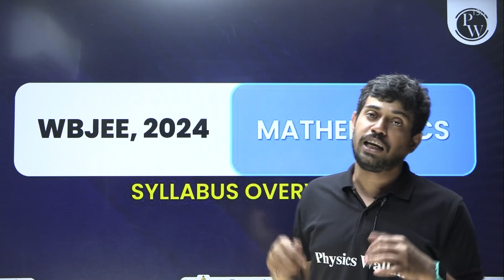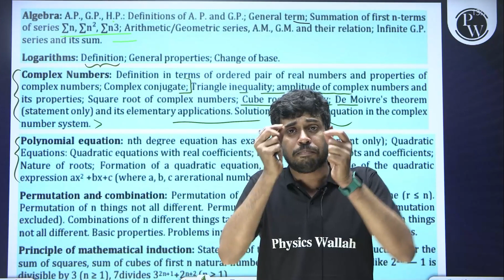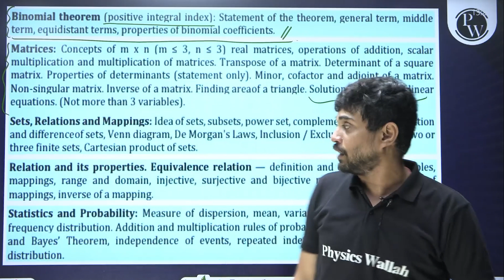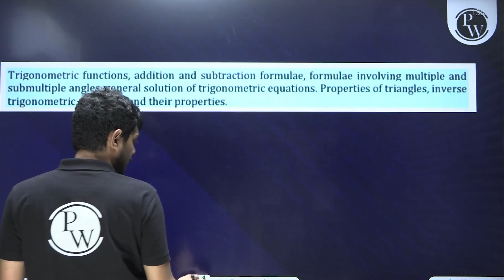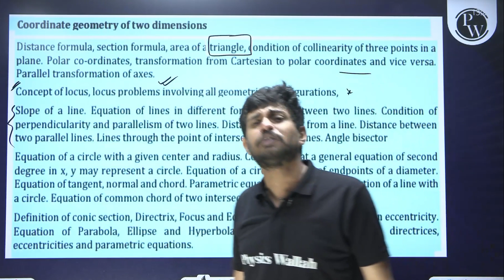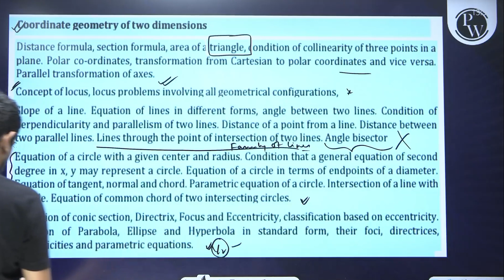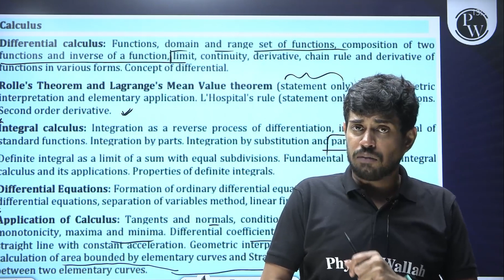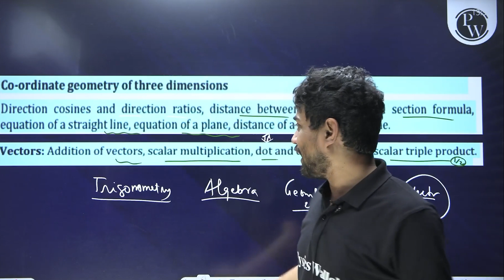Sarthak WBJEE 2024 : Understanding the Maths Syllabus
🔥 Click Here To Enroll In The Higher Secondary 2024 Board Booster Batch

 Level Up Your WBJEE Prep! Understand the Math Syllabus.